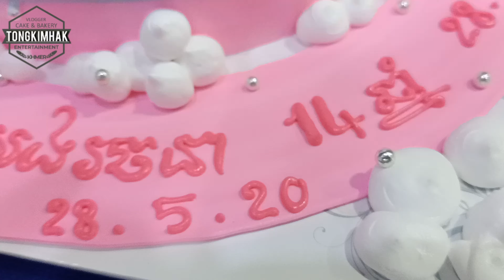Moon Cake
My phone number’s 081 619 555  .សូមអរគុណ